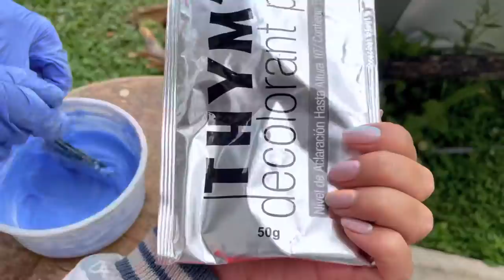Me hago un CAMBIO DE LOOK en el CAMPO 😳 *sale mal* /Andrea Casallas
Hola guapos  VÍDEO NUEVO espero que te guste mucho ♥ .
Recuerden sonreír la vida es una sola aprovéchala de una buena manera. Dios te ama no lo olvides.